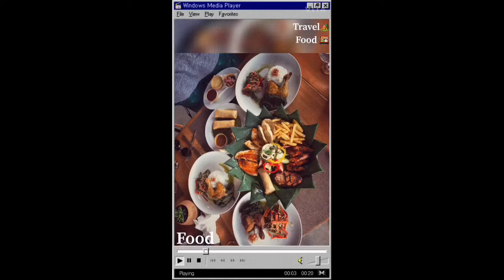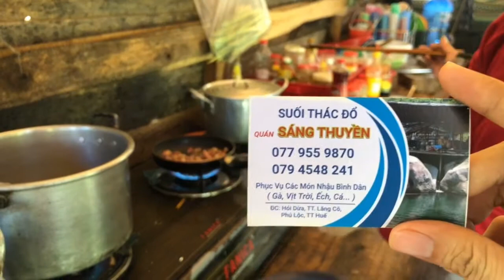Khám phá Đèo Hải Vân vs suối Hói Dừa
Trải nghiệm phượt đèo Hải Vân
Tắm Suối Hói Dừa